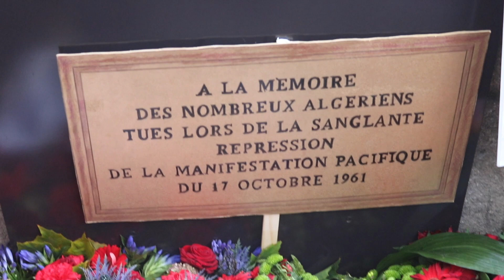LE MASSACRE DU 17 OCTOBRE 1961 : COMMÉMORATION DE 2019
Le massacre du 17 Octobre 1961 c’est la répression meurtrière par la police française de manifestants pacifiques algériens qui se battaient pour l’indépendance.
Aujourd'hui, ils se battent pour la démocratie, une nouvelle constitution.
De chaque côté de la Méditerranée, solidarité !